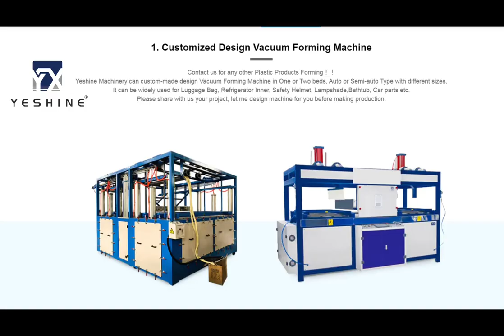YESHINE Custom Made Vacuum Forming Machine for Car Roof since 1989 manufacturer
Wenzhou Yeshine Machinery Co.,ltd
Specialized in manufacturing Whole Line Luggage Making Machine: PC/ABS Plastic Sheet Extruder Machine, Vacuum forming machine, Cut and Hole Punch Machine, CNC robot machine and Supply all Luggage Accessories!
Welcome for contacting us:

Crystal Cai
Skype: cai.menglu1